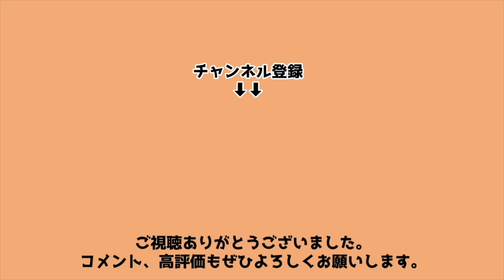なかやまきんに君の子供の夢ぶち壊しな笑えない放送事故エピソード！子供とゲームで遊んでいた末に・・・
筋肉芸人であると共に、「あめ取りゲーム」という遊びの考案者でもあるなかやまきんに君！しかしそれを子供とやった結果、大変なことに・・・